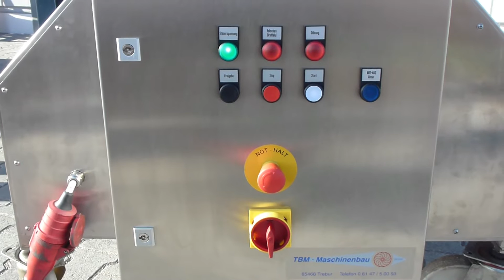TBM- Maschinenbau GmbH Krautschneidemaschine RC 800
Die Gemüseschneidmaschine "Reference Cutter" schneidet durch die gegenläufige Rotation der Einlegerscheibe und der horizontal eingebauten Messerscheibe unterschiedliche Gemüsearten in feine Streifen. Durch die haubenförmigen Speichen der Einlegerscheibe und sichelförmigen Edelstahlmesser wird selbst bei kleinem Gemüse optimale Schnittqualität ohne Rückstände erreicht. Durch die verschiedenen Messerscheiben mit 4 oder 11 Messern lassen sich Schnittstärken von 0,6mm bis 10mm erzielen. Um Gemüsestreifen bis 20mm zu produzieren werden Messerscheiben mit 4 geraden Edelstahlmessern verwendet. Durch die Vielfalt an Messerscheiben läßt sich die Maschine bei unterschiedlichen Gemüseverarbeitungen verwenden. Zur einfachen Reinigung tragen eine Oberfläche aus rostfreiem Edelstahl und eine aus Kunststoff bei. Zur leichteren Montage / Demontage der Messerscheibe läßt sich die gesamte Schneidevorrichtung elektrisch nach oben schwenken. Der Körper der Schneidscheibe ist aus Alumiumdruckguss.